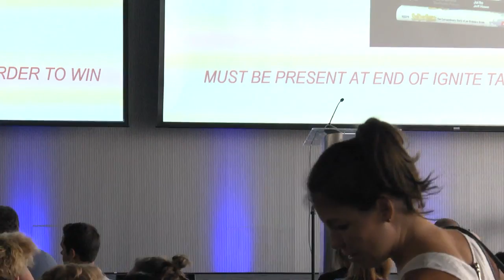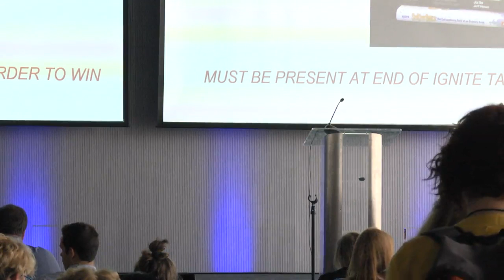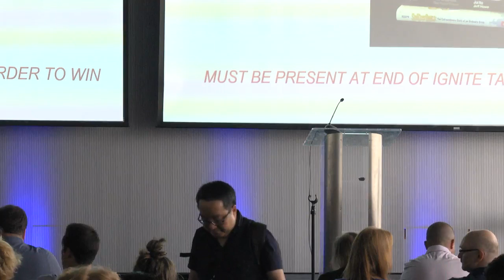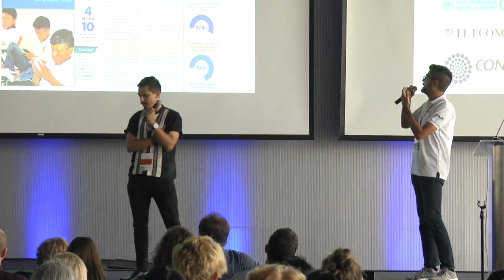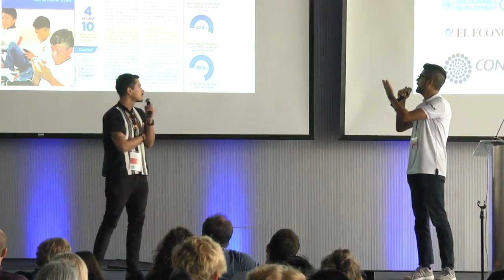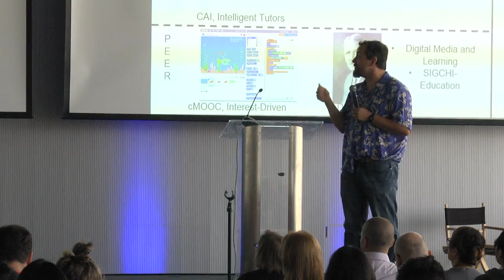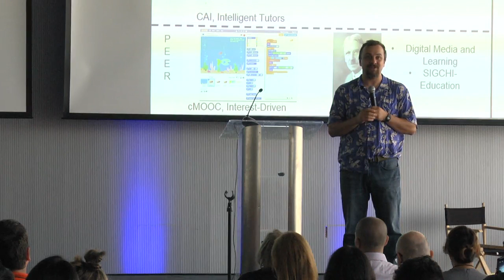CLS2018 - Ignite Talks Round 2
Ignite talks are radically different from traditional conference talks. You will be dazzled by humor, wit, energy and inspiration packed into one powerful five-minute talk.

Ignite Talks will be hosted by Sam Dyson.

Kaanbal Foundation: Enablement Of Community WiFi Hotspots for Digital Education And Connectivity In Rural Areas Without Internet Access In The Mayan Region Of Quintana Roo
Pedro Antonio González Martínez

42 Flavors is the Answer
Danielle Martin

Learning Record Store on Blockchain – a glimpse into the future
Alexander Pfeiffer, Lior Yaffe, Nikolaus Koenig, Thomas Wernbacher

Teach Like a Game Master, Design like a Teacher
Scott Price

The Books We Need: The Learning in Large-Scale Environments Series from MIT Press
Justin Reich, Nichole Pinkard, Susan Buckley

Where's the After-School Club for Teachers?
Maggie Ricci

Don't Change the Player. Change the Game!
Doris Rusch

Using Citizen Science To Connect Learners Across The Globe
Leonora Shell

Wrestling with Manga as Literacy: Youth Conversations on Fighting Games and Reading
M. Kristana Textor, Lynn Gatto

I'm A Recycled Teenager. Challenging Assumptions About Who Lives In Virtual Worlds And What They Do
Yen Verhoeven

Can We DISGUISE Learning to Create a SPECIAL FX for Our Students?
Rich Thompson

City As Platform: Connecting Culture, Creativity, and Computing
Elizabeth Lawley